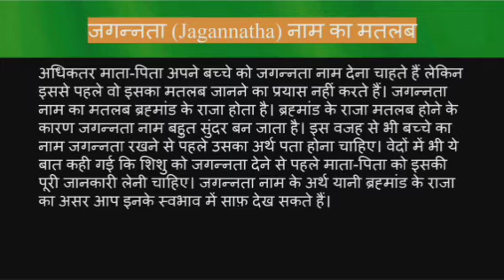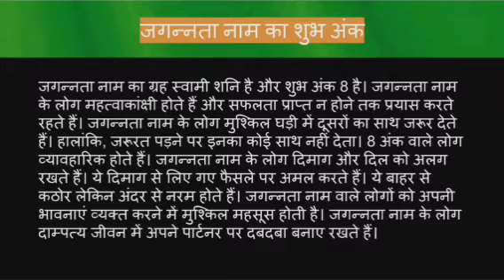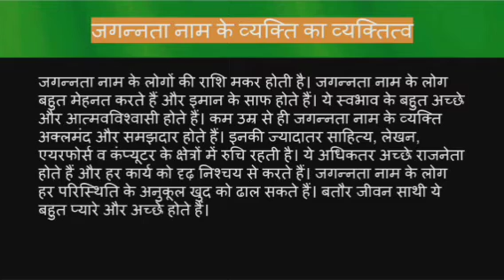Jagannatha name meaning in hindi | jagannatha naam ka matlab kya hota hai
Jagannatha naam ka matlab
Jagannatha name meaning in hindi
Jagannatha naam mane k